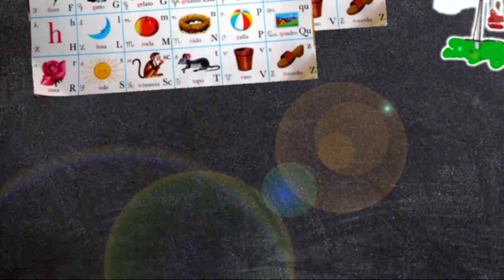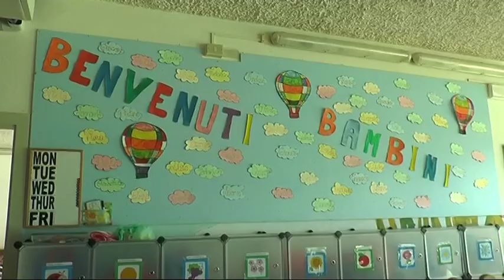"La scuola per tutti" : all'asilo parrocchiale di Zoagli